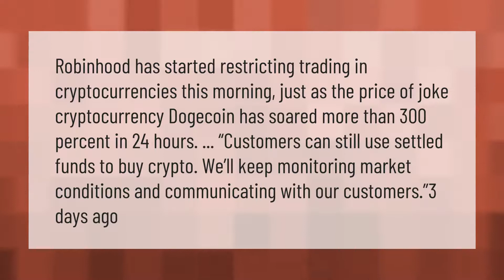Can I buy Dogecoin on Robinhood?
Where To Buy Doge Coin • Can I buy Dogecoin on Robinhood?

Laura S. Harris (2021, February 2.) Can I buy Dogecoin on Robinhood?
    AskAbout.video/articles/Can-I-buy-Dogecoin-on-Robinhood-218051